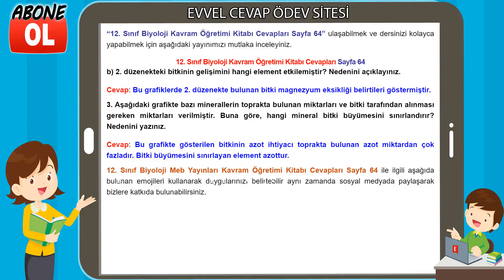12. Sınıf Biyoloji Kavram Öğretimi Kitabı Cevapları Sayfa 64